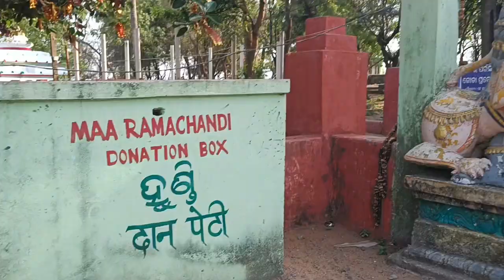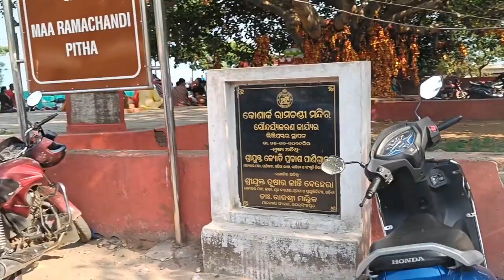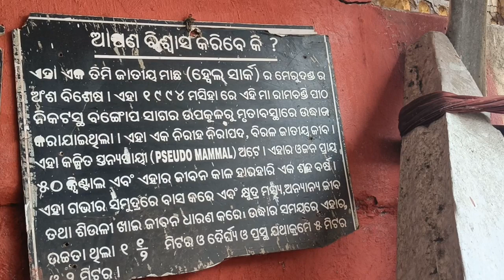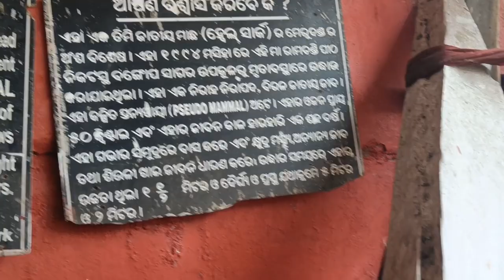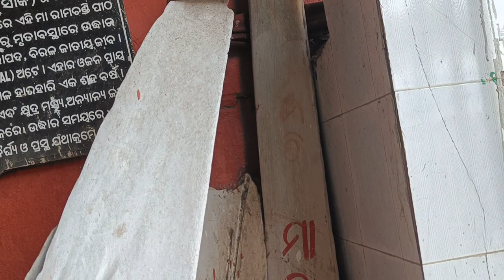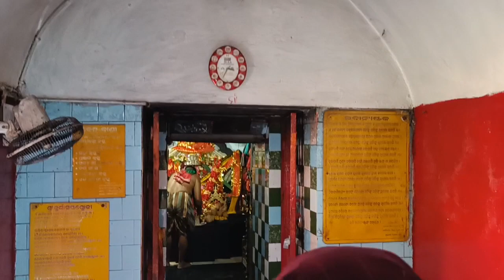ରାମ ଚଣ୍ଡୀ 🙏🙏 Rama chandi Temple Puri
aji ame ପୁରୀ district re thiba ରାମଚଣ୍ଡୀ ପୀଠ ku ବୁଲିବା ପାଈଁ ଆସିଛୁ e jagati Puri tharu matra 30km distance au ethhare ମାଆଙ୍କ ପ୍ରସାଦ ବି ମିଳିବ ତାହେଲେ ଆପଣ ମାନେ ଆସନ୍ତୁ ଏ ଜାଗାର ଯାତ୍ରା କରି ଯାଆନ୍ତୁ